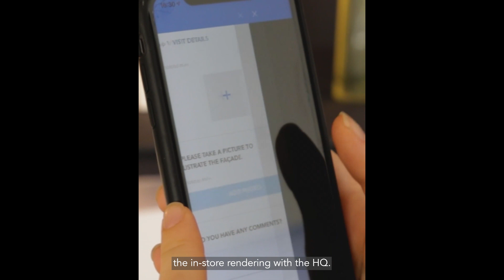IWD app is collaborative, gamified, and customizable!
Our users know what's going on in-stores. Do you?
Whether they have their own stores, shop-in-shop, or distributed by retailers, they all love 💝 the features Celeste tells you about 👇